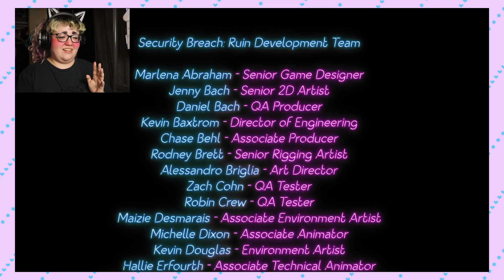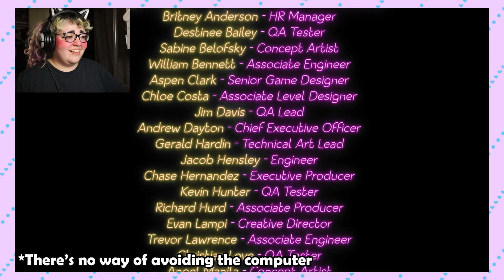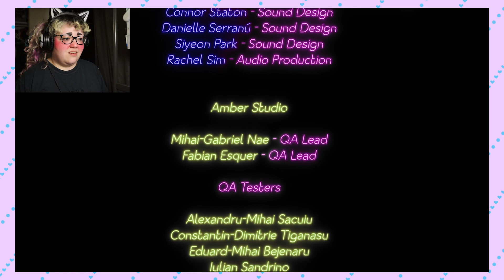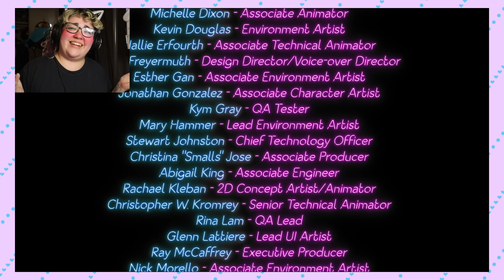THATS NOT GREGORY! || Security Breach RUIN DLC (part 5)